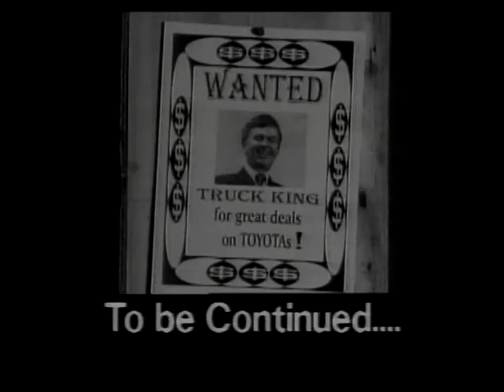Throwback Thursday: Truck King October 1997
Vintage Downeast Toyota Commercial from October 1997 featuring Ed O. Darling, also known as the Truck King.

Downeast Toyota
652 Wilson Street
Brewer, ME 04412